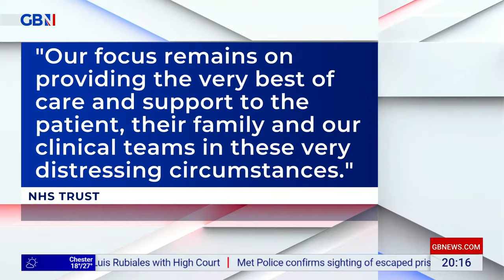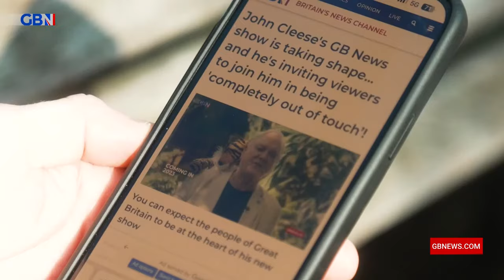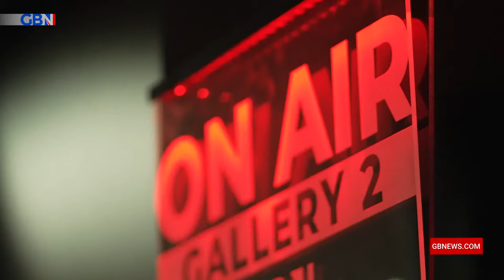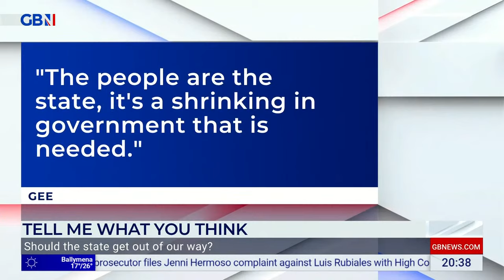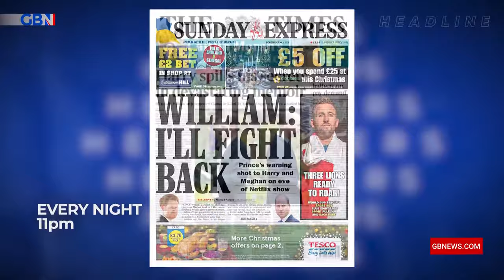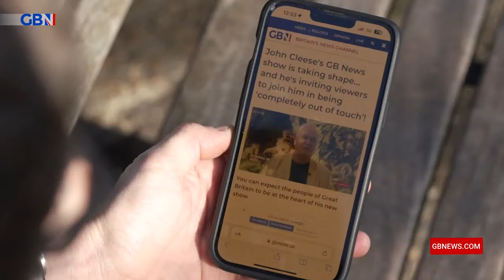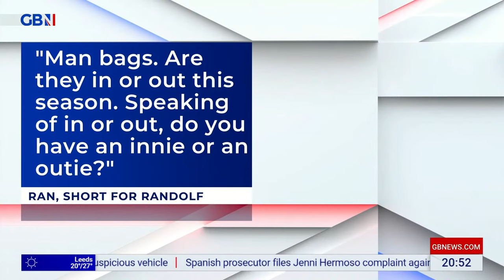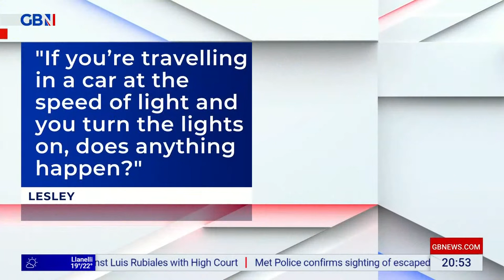Laurence Fox | Friday 8th September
Laurence Fox tackles the issues of the day with his unique and outgoing style.